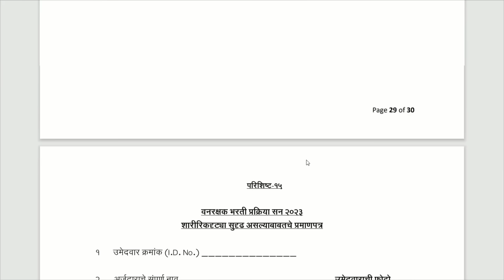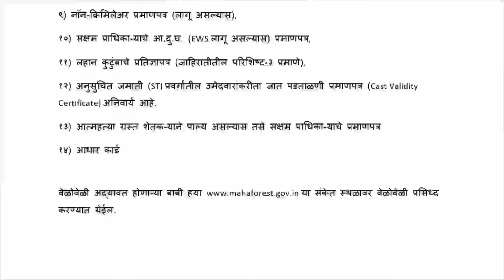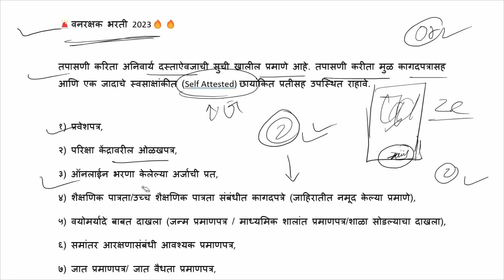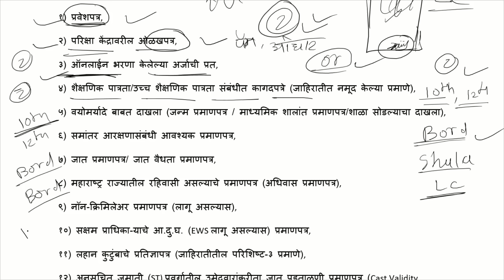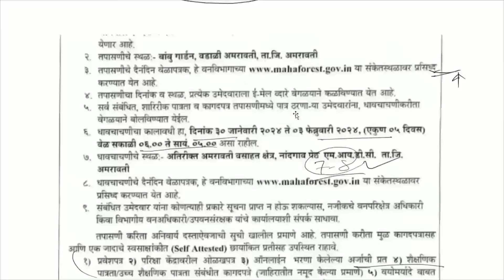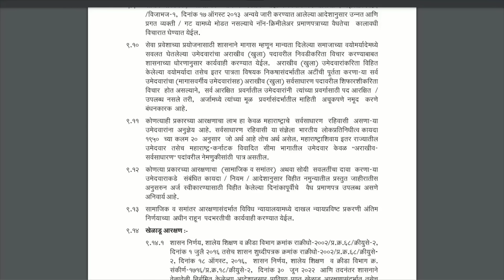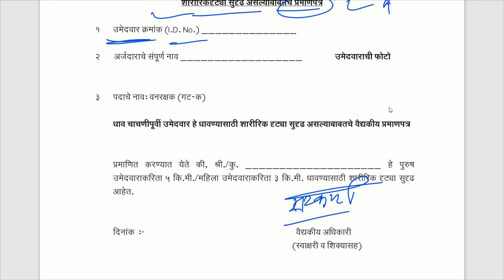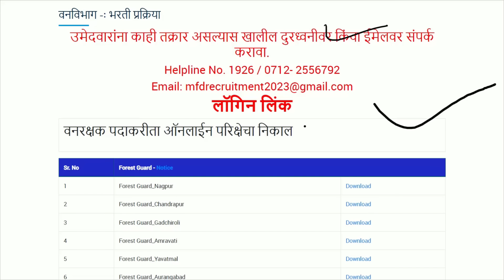वनरक्षक भरती 2023 कागदपत्रे यादी | Vanrakshak Bharti 2023 Documents List | vanrakshak bharti ground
वनरक्षक भरती 2023 कागदपत्रे यादी | Vanrakshak Bharti 2023 Documents List | vanrakshak bharti 2023ybd

वनरक्षक भरती कागदपत्रे | वनरक्षक भरती Cut Off

 या व्हिडिओच्या माध्यमातून आज आपण जाणून घेणार आहोत वनरक्षक भरती 2023 साठी कागदपत्रे कोणकोणती लागणार आहेत. आपल्याला ग्राउंड ला जायचे वेळेस काय काय सोबत नेणं गरजेचं असणार आहे ग्राउंड कधी असू शकतं आणि कागदपत्रे कोणकोणते लागणार आहेत.

🔴Video Cover Topics::
vanrakshak bharti document
vanrakshak bharti document list 2023
vanrakshak bharti document upload
vanrakshak bharti document verification
vanrakshak bharti document upload kaise kare
vanrakshak bharti document size
vanrakshak bharti document list
vanrakshak bharti document 2023
वनरक्षक भरती
वनरक्षक भरती कागदपत्रे
vanrakshak bharti
vanrakshak cut off
vanrakshak result
vanrakshak documents
vanrakshak ground
vanrakshak medical
vanrakshak bharti 2023
vanrakshak bharti 2023 cut off
vanrakshak bharti cut off 2019
vanrakshak bharti cut off maharashtra

YBD Academy Youtuber channel